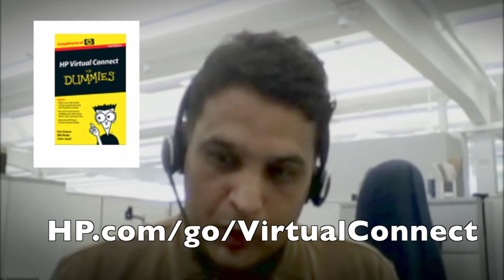HPTT 242 2 Introducing HP Virtual Connect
HP's Virtual Connect offers a portfolio of products that reduce complexity and costs in highly virtualized environments.

HP Global Product Manager Kant Deshpande reviews the product's overall goals, and discusses how the underlying technology, Flex-10 allows the marked reduction in hardware costs (up to 65%), power and cooling (up to 40%) and overall complexity by an astounding 95%.